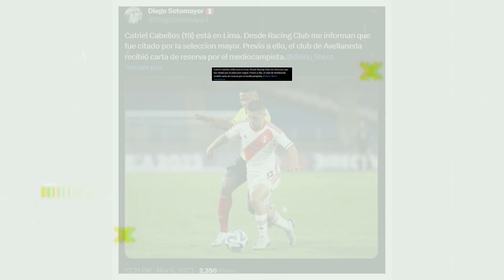JUAN REYNOSO CONVOCARÍA A JUGADOR DEL FÚTBOL ARGENTINO A SELECCION PERUANA VS BOLIVIA! ELIMINATORIAS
JUAN REYNOSO CONVOCARÍA A JUGADOR DEL FÚTBOL ARGENTINO A SELECCION PERUANA VS BOLIVIA! ELIMINATORIAS, ERIBERTO GUTIERREZ MEDALLISTA PERUANO SE QUIEBRA Y DENUNCIA ABANDONO DE ALCALDE DE ABANCAY